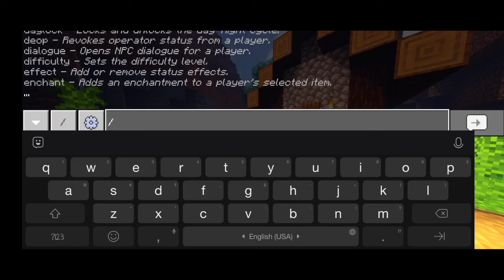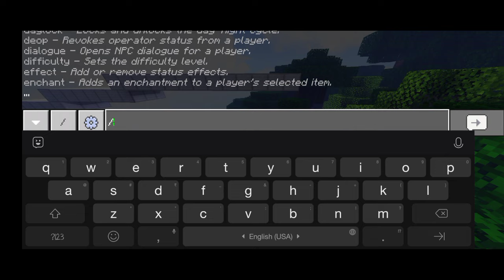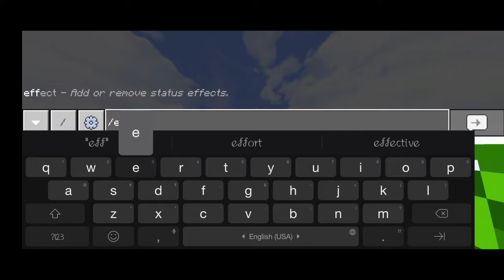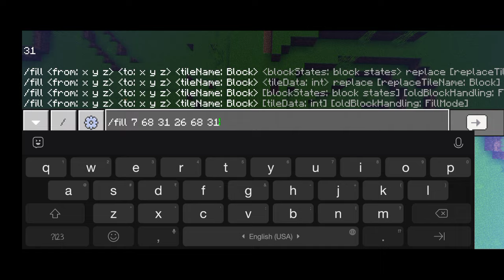🤫 10 Secret Minecraft Commands You Didn't Know Existed ! Minecraft Command Block Hacks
In this video I have provided the most amazing/cool minecraft commands.

Hlo guys! in this video I have shown you the top 10 cool commands in minecraft pe. Most of these commands are very amazing and people don't even know about these cool commands, that's why I made this this video in which I tried the most amazing minecraft commands.